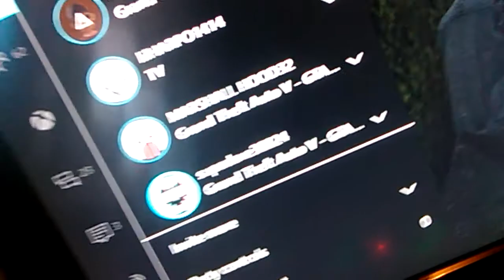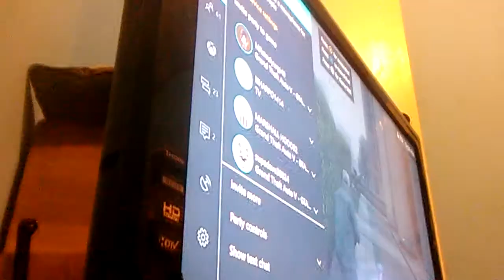Kid on Xbox rapes freestyle 😵😵😵